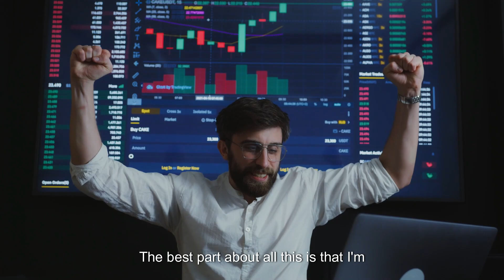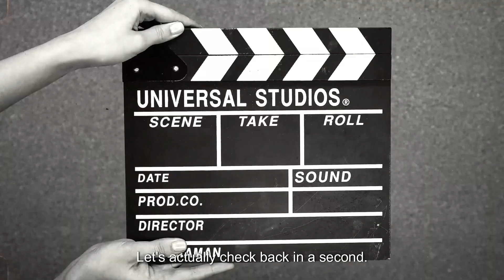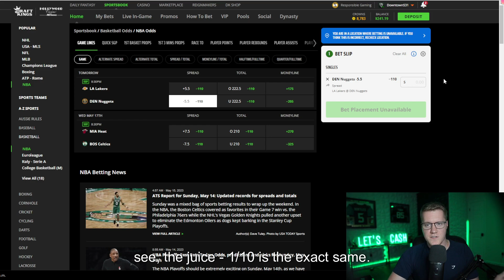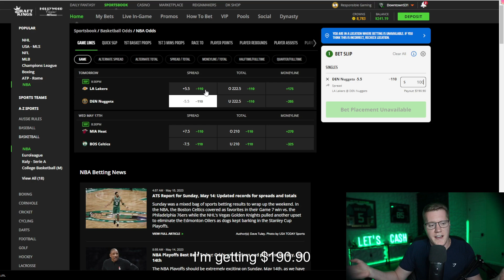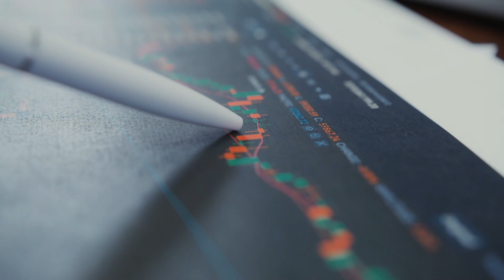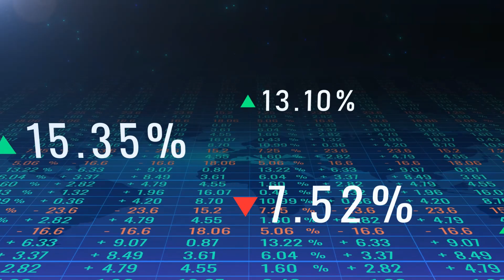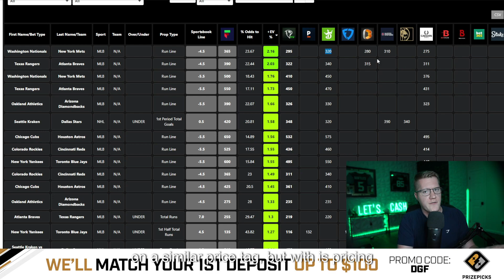How to actually make money Sports Betting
🔗 Sign-Up for BetMGM today and get up to $1,500 paid back in Bonus Bets.

✅PrizePicks Optimizer - Let the Linesmakers choose the sharpest entries for you

Be sure to check out our partners over Sign up for a monthly trial there to view all player props and find discrepancies.

___________DFS PROMOS___________

✅GET YOUR RESEARCH ON! Want the same data and analysis you see in this video?

✅FREE 100% Match up to $100 on Sleeper.com use Code: DGFANTASY

🔵🎁 👇🏽 MERCH!